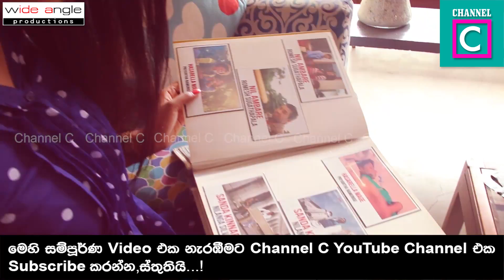Latest VideoShoot OF Super Model Hasini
හසිනිගෙන් මෙතෙක් දකින්න නොලැබුණු Video Shoot එක...